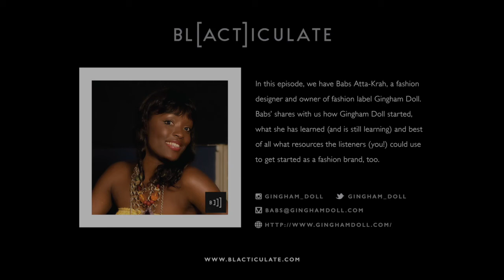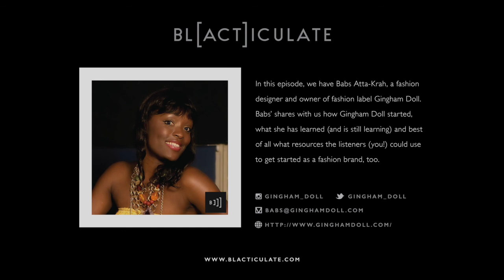EP 22: STARTING A FASHION LABEL DO'S AND DONT'S w/ Babs Atta-Krah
In this episode, Babs Atta-Krah, founder of Gingham Dolls, shares with us her career journey to date and specifically the lessons she has learnt (and is still learning), what resources (e.g. where to source your fabrics from) and tips so you could start a fashion business too.